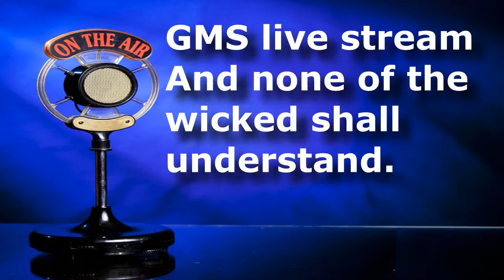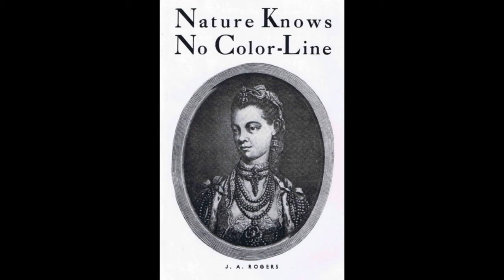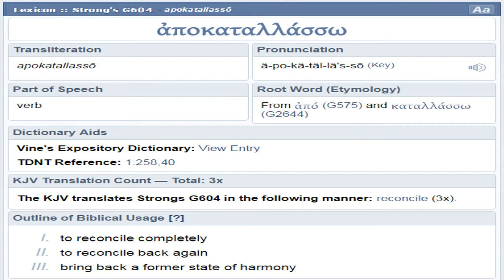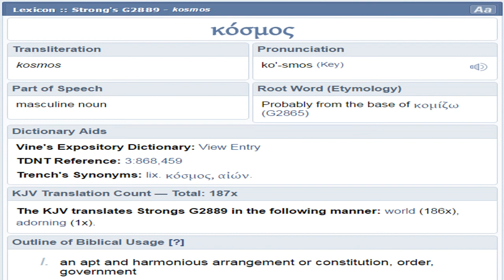Part 3 GMS live stream And none of the wicked shall understand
The Lesson Continues